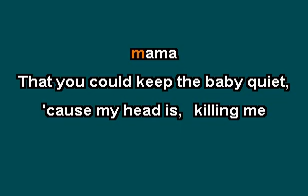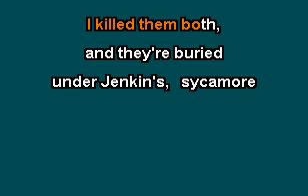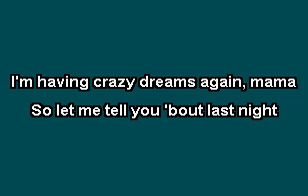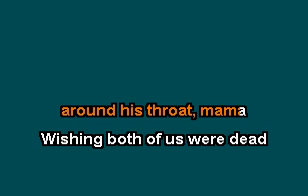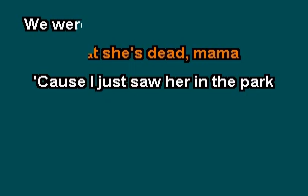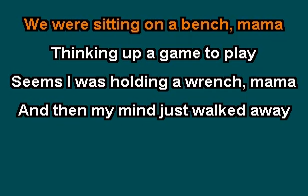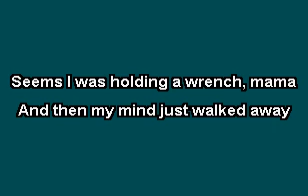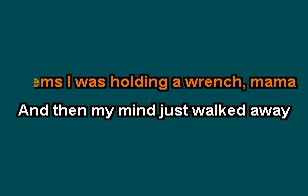PSYCHO by Jack Kittel, karaoke version, INDYBEE63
Very dark song written by the blind balladeer , Leon Payne. First recorded by Eddie Noack and later by others, including this version by Jack Kittel. Written after a conversation in 1966 about the Richard Speck murders of 8 college nursing students.